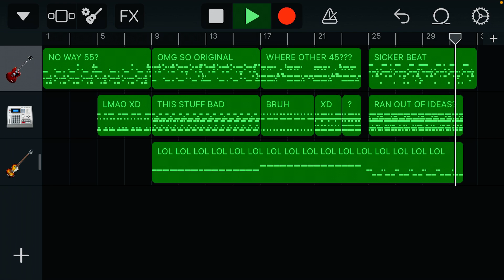Song Thing: 55